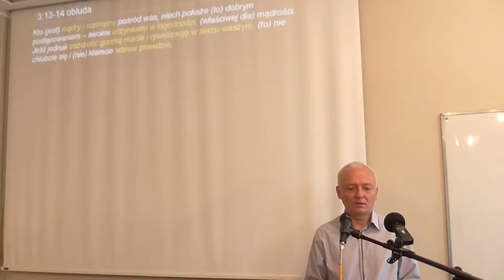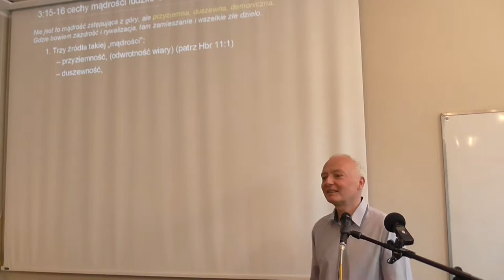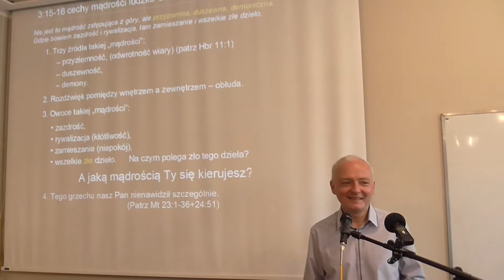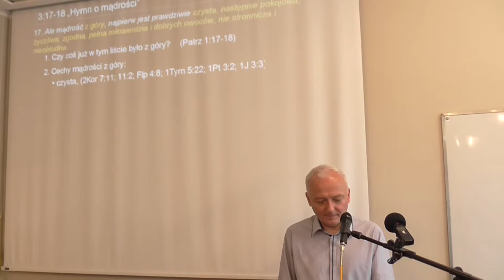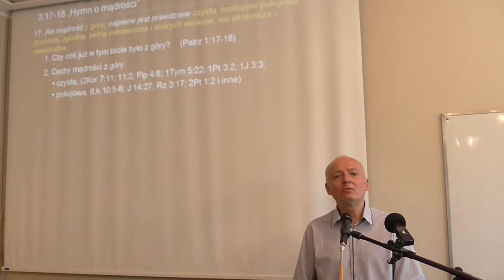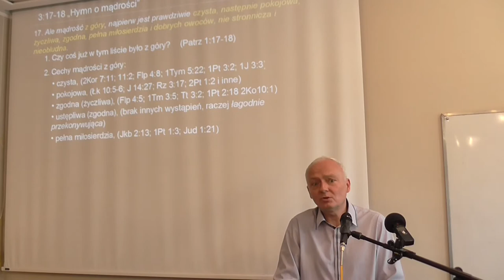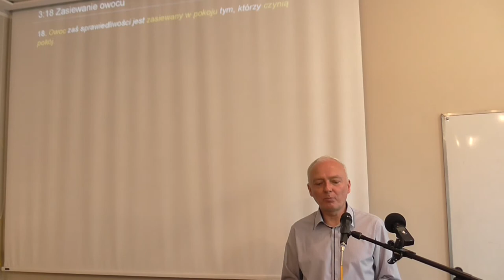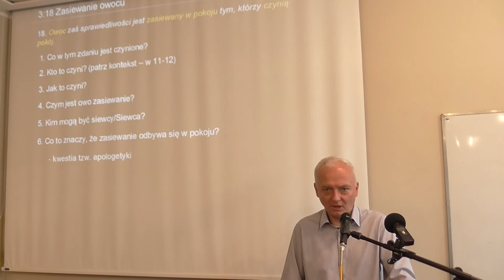Praktyczny wyklad Nowego Testamentu List Jakuba Marek Handrysik cz08